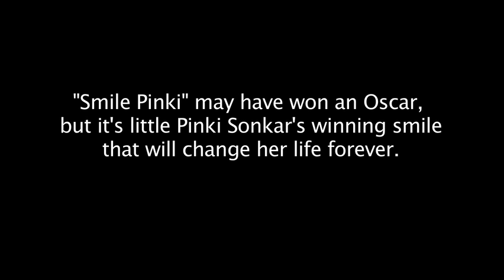Smile Pinki: Where is Pinki Now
Smile Train patient Pinki Sonkar's incredible journey for free cleft lip surgery was documented in the Oscar winning film Smile Pinki. Since her surgery, Pinki's life has been changed forever.